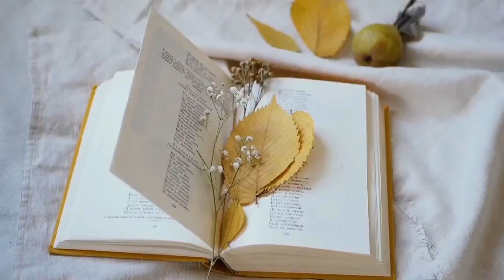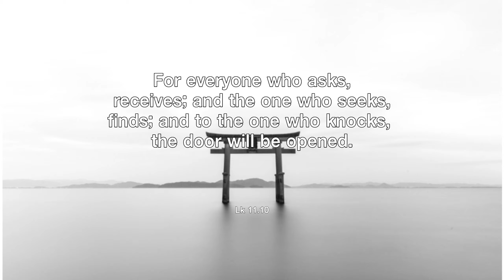[캘리思go!치다] 누구든지 청하는 이는 받고, 찾는 이는 얻고, 문을 두드리는 이에게는 열릴 것이다. - 루카11.10(10/12)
3.인스타그램 팔로우/ 댓글남기기.

4.카카오채널 (부산가톨릭평화방송 채널 가입) / 댓글 남기기.